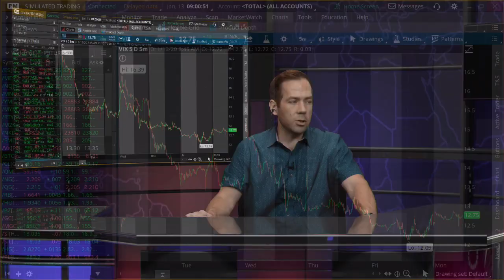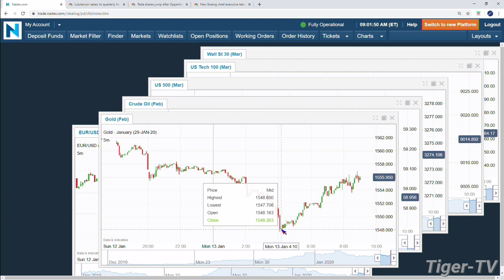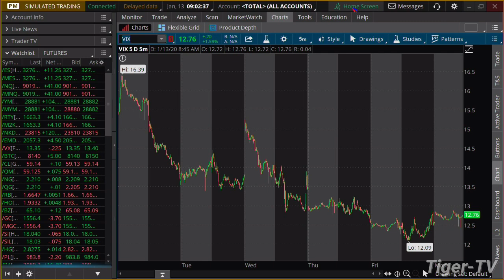January 13th, 9AM Market Update on TFNN - 2020